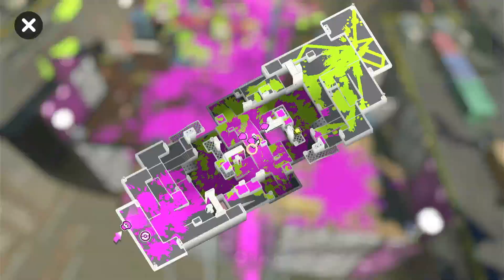HAMMER IS STUPID! HE DOESN'T KNOW WHAT HE WANTS! // Splatoon 3 NEW SEASON Gameplay 2024